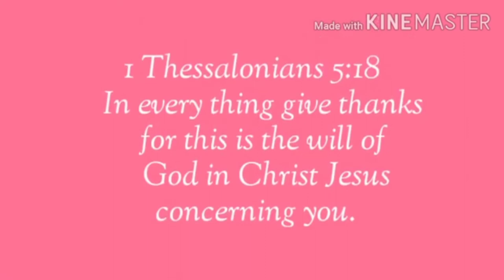HOW TO GET VIEWS 2020/PAANU MAGKAROON NG MARAMING VIEWS SA YOUTUBE 2020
This video content is contain information
What is the technique or how can i get 5k to 78k views in just one video???